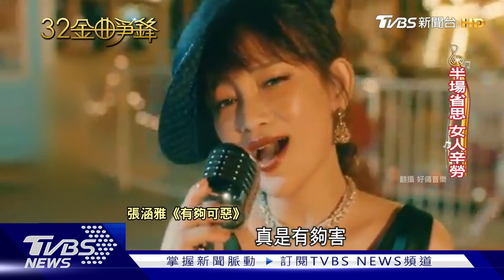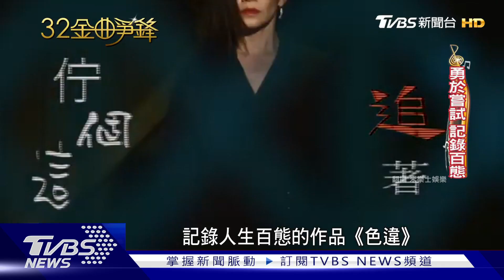【金曲32】朱海君拚歌后連莊! 曹雅雯.黃妃強勢夾殺｜TVBS新聞